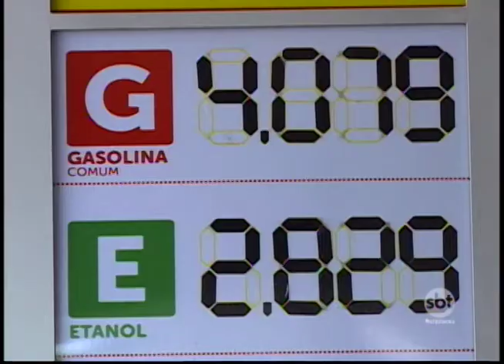Venda de motos cresce na região